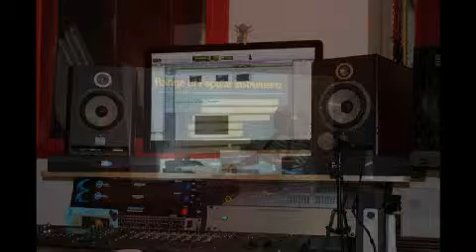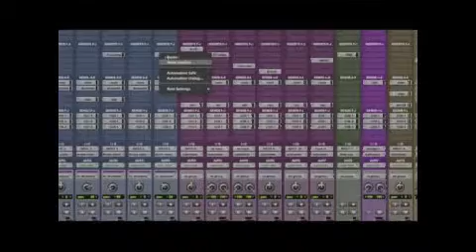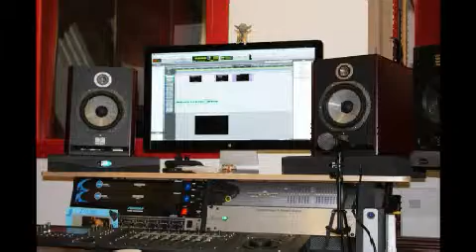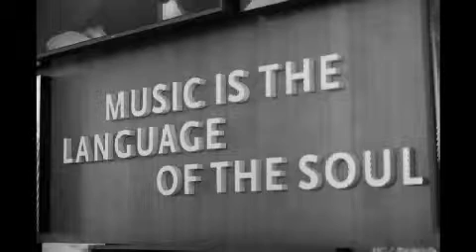Soulful Sights and Sounds with DJ SWEET~~~ ALL FOR THE LOVE OF MUSIC